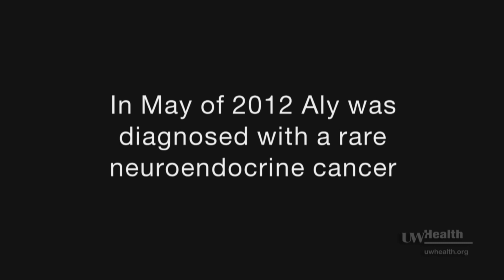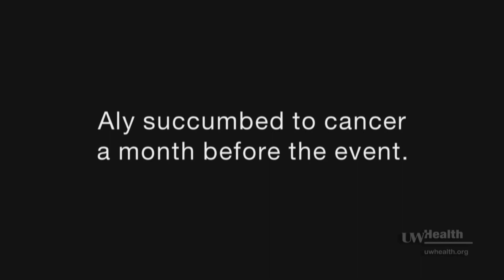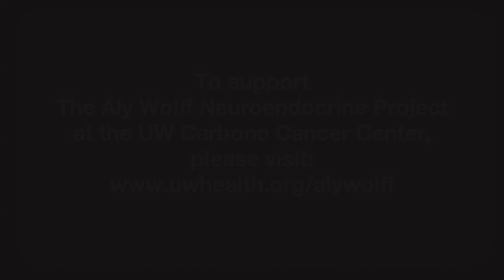Aly Wolff and the Importance of Cancer Research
Diagnosed with neruoendocrine cancer at 19, McFarland's Aly Wolff used her final year to promote cancer research. To support The Aly Wolff Neuroendocrine Project at the UW Carbone Cancer Center, please